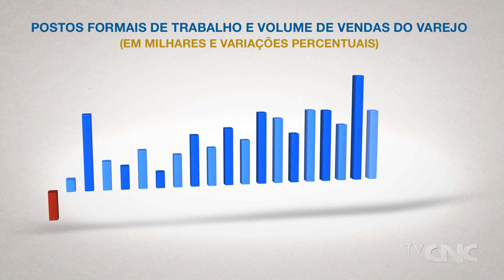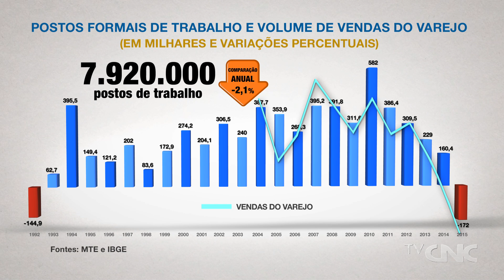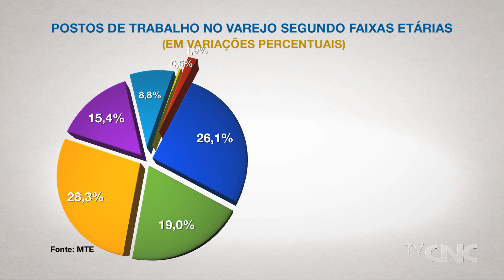Crise muda perfil dos trabalhadores do varejo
Em 2015, o número de trabalhadores ocupados no comércio varejista caiu pela primeira vez em vinte e três anos. Apesar de o setor continuar sendo o segundo maior empregador no País, o impacto da crise econômica, entre outros danos, revela uma mudança no perfil do trabalhador do varejo: os jovens e os menos qualificados foram os mais afetados.